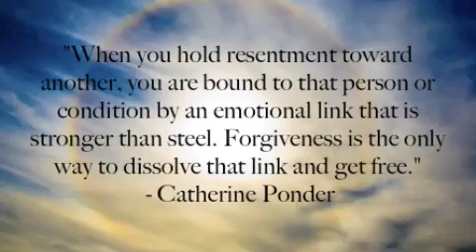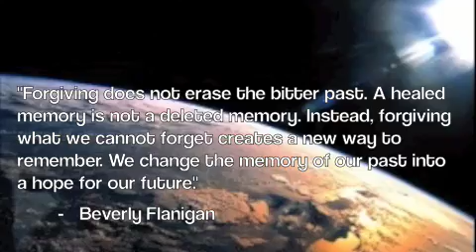Ho'opono'pono Music Video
In a world of Chaos, Destruction & Deception that is on the brink of ending itself how do we open ourselves up to Possibility, Love, Compassion, and Truth??

Forgiveness is a virtue that has been spoken of through the ages by Mystics and Sages.  The book Zero Limits by Joe Vitale powerfully explained a Hawaiian Healing Technique known as "Ho'opono'pono," which takes people through the process of forgiveness and reconciliation.

The song in this video was inspired by this powerful healing method which is quickly being picked up by many around the world...Julie Blue & her choir from Vancouver do an incredible job putting it to music and I am honored to be able to share it's power with this video.

Cowabunga Namaste;
Brad Morris